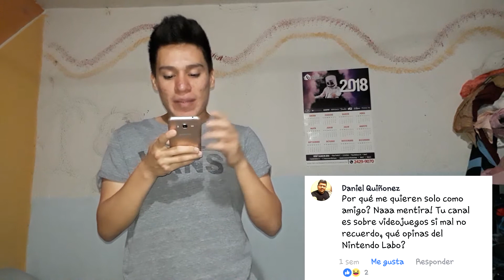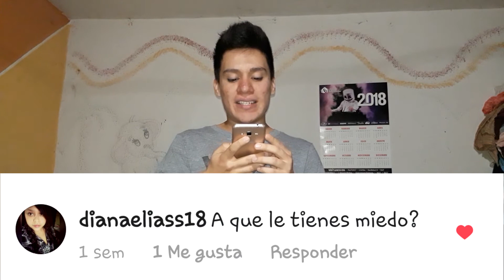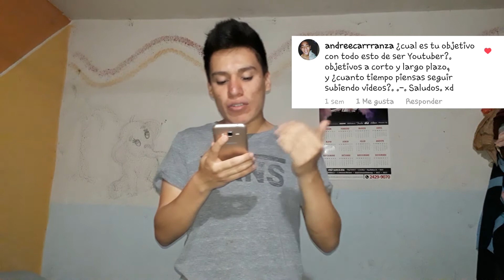Tengo el nintendo Labo? ''Preguntas y Respuestas'' (Facebook e instagram)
Que onda mucha espero que como siempre estén bien!! Hoy les traigo las respuesta a todas las preguntas que me hicieron en mis redes sociales espero que como siempre se la pasen de lo mejor y disfruten de este gran vídeo que les traigo hoy.

No olvides que si el video te gusto dale LIKE, COMPARTELO con tus amigos y si eres nuevo y viste uno de mis videos SUSCRIBETE subo contenido muy seguido, deja tu COMENTARIO  de que mas juegos quieres, retos o blogs. :D

A jugar!! :D